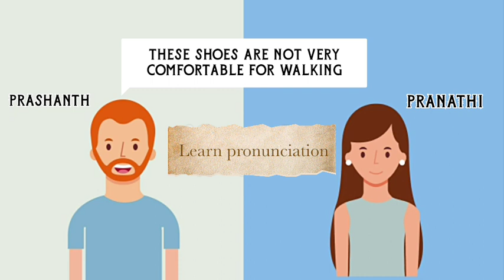Pronounce it! Learn it!